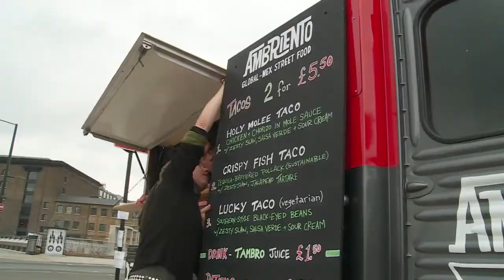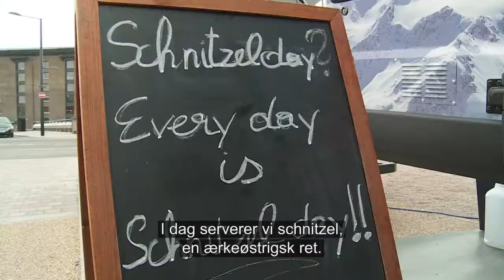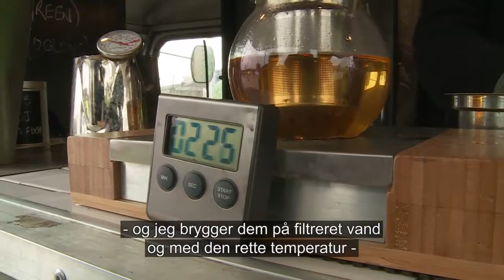Tv-klip: Anne-Vibeke Rejser - London, kulinariske oplevelser ved Kings Cross